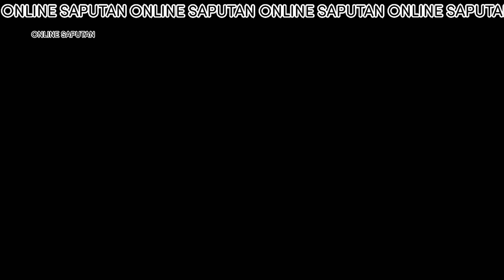Black vs Red | Spider fighting scene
In early 90s when i was a kid growing up, there were a lot of seasonal games we played in streets, one of these were hunting and playing of orb weaver spider.
Today I 'am still fascinated with this creature and my channel wants to share this experience.